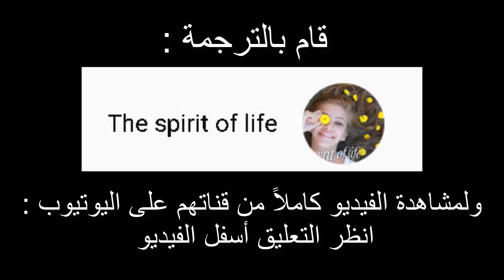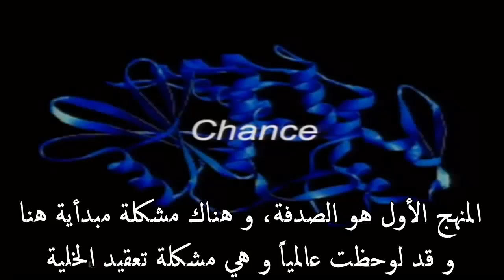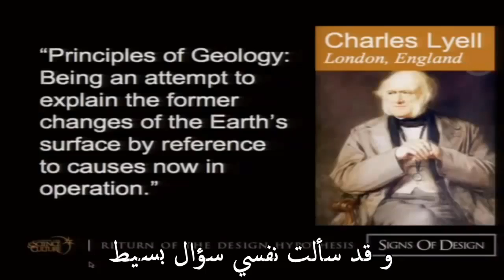12 - حل لغز الـ DNA - من لقاء التصميم الذكي (ماير - بيهي - بيرلنسكي)